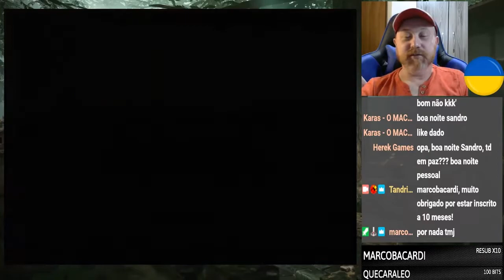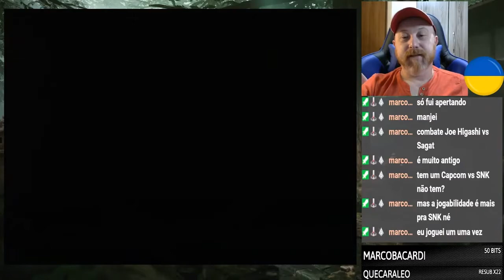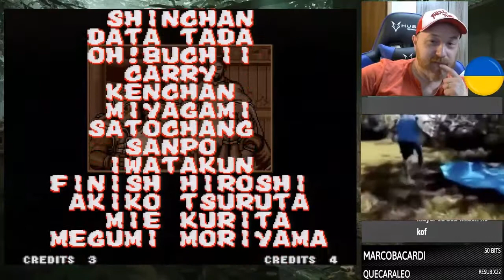FATAL FURY 2 LEVEL 04 | DETONADO com 1 FICHA!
Hardware original capturado pela placa Elgato Cam Link 4k
Consoles: Neo Geo AES, Super Nintendo, Nintendo, Mega Drive, Wii, WiiU, Playstation 3, Playstation 2 e Playstation Classic.

Muito obrigado!